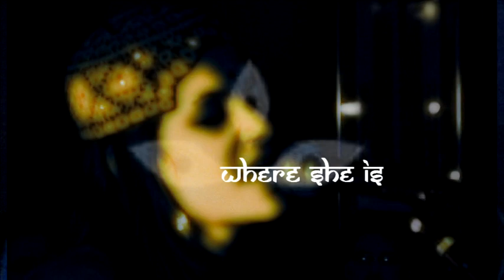Kali by Manooghi Hi